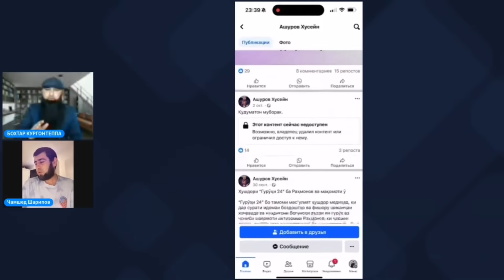ТУХМАТ БА БОБОИ КАНД КАРДАК ЧАМШЕД ШАРИПОВ БЕНУМУСА БИНЕН ЧИ МЕГА Грухи 24 Isloh tv Бохтари